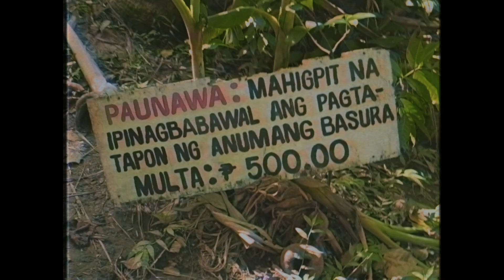Aurora x Philippines (90s VHS)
After movie of our one day trip to Aurora. Got a headache halfway the day so didn't film a lot anymore, so the flow in the second half of the video might be a bit off but whatever. Just put this quickly together to please my travel friends x

Trackname: Kool & The Gang - Fresh